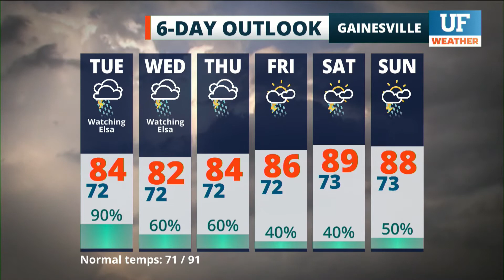Local forecast for Gainesville-Ocala - July 5, 2021 12 pm ET